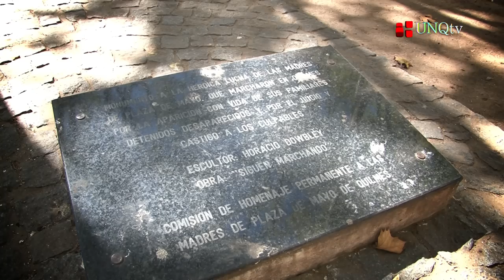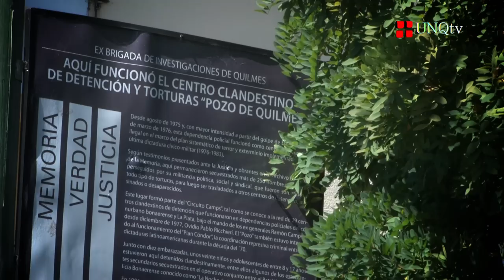Especial 24 de Marzo - UNQtv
Especial 24 de Marzo "Día Nacional de la Memoria por la Verdad y la Justicia".

Testimonios

- Cristina Cabib
Hermana de Eugenio Cabib (Desaparecido).

- Elvira Sánchez
Hermana de Miguel Sánchez (Desaparecido)

- Alejandro Kaufman
Ensayista, docente UNQ / UBA.